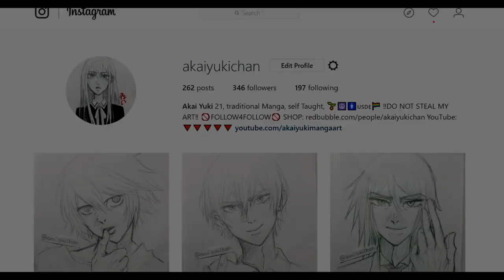Death Note Kira & L [ fan-art ]